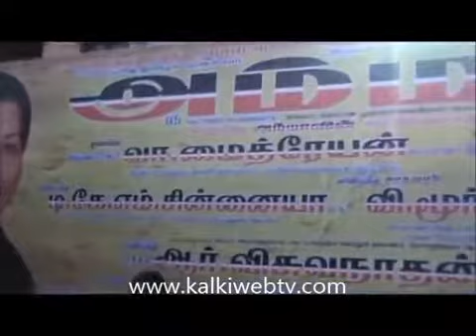TN CM Jayalalitha 65th Star Birthday Magam - Mahayagam by Kamaraj & Pandian